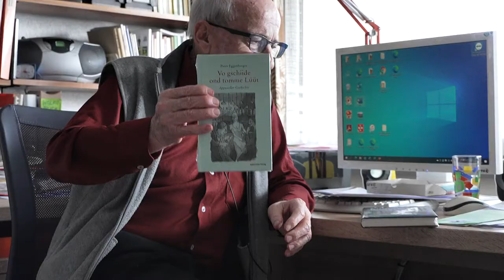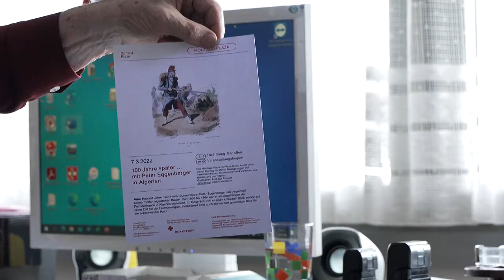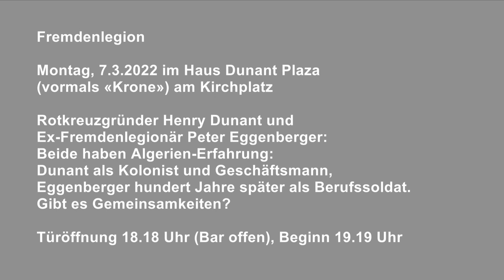Peter Eggenberger-Lehrer, Logopäde, Drogist, Fremdenführer, Journalist, Autor und Fremdenlegionär